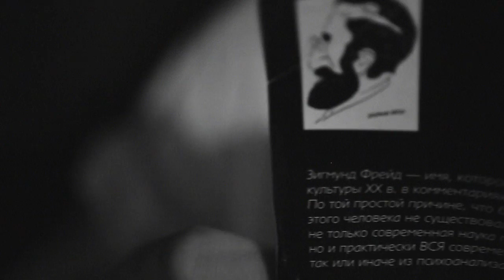Сэт — Про любовь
Видеоклип "Про любовь" в поддержку альбома — Сэт "Арена III" 2011 г.